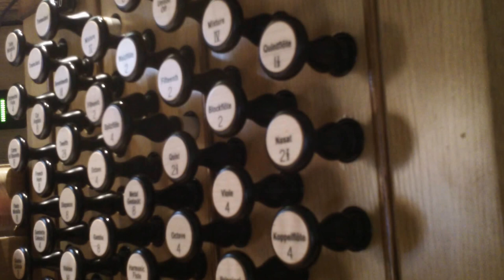Pastorale - Katherine Kennicott Davis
St. Andrew's Catholic Church, Roanoke VA, USA
Allen 'Elite' organ Opus VII
K.J. Wheelbarger, organist
August 2015